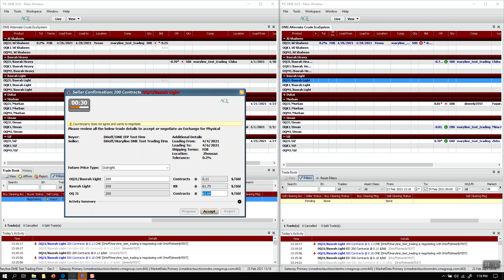DME ACE - Demo